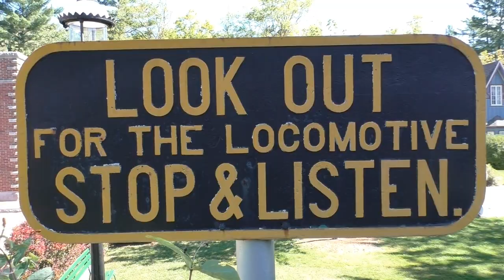Railroad Days 2018 at the White Mountain Central, 9-15/16-18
Anyone who's been to Clark's Trading Post has probably seen their prized steam locomotive, WMCRR (formally Beebe River R.R.) Climax #6 pushing their excursion train through Wolfman Territory. This locomotive, as amazing as it is, is far from the only piece of their rather extensive logging railroad collection. In Railroad Days, almost every piece they own is placed in operation, whether they are operable under their own steam or not.

Their collection being ran during Railroad Days include:
- WMCRR Porter #1
- WMCRR Heisler #4 (this locomotive was a display only, not able to run under her own power)
- EB&LRR Baldwin 2-4-2 #5 (this locomotive was repainted in her East Brand & Lincoln paint, being the primary power of the logging train)
- WLCo Shay #5 (another locomotive unable to run under her own steam, this unit was repainted in her Woodstock Lumber Company paint)
- WMCRR Climax #6 (the primary power of all passenger trains, it would haul the passenger trains during Railroad Days with #4 leading unpowered)
- WMCRR GE 65 ton Switcher #7 (Once U.S. Army #1943)
- WMCRR Railbus B1 (rarely used, and only used during Railroad Days)

If you would like the history of each piece of equipment, check out White Mountain Central's

So for those who know, WMCRR's Railroad Days ended a yearly operation around 2014, however for their 50th Anniversary, Railroad Days was ran once more! The trackage only runs 2.5 miles, so chasing anything being ran is extensively difficult if not impossible, for the two days, I would go to various locations along the ROW, including the front of the station, entrance and exit of their Howe Bridge and the turn before and after, a siding full of logging equipment (the log extra would rest here to allow the Mainline excursion to pass), and rocks in the middle of the Pemigewasset River. Running through those spots would be the the passenger train, railbus, GE 65 ton with a B&M Caboose and the Shay, and a logging extra. For my first (and hopefully not last) Railroad Days, I had a great time catching a logging road rather than a mainline!

I know its a long video but I hope you enjoy it!